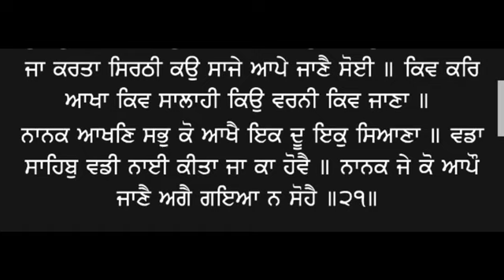23 Katha Sri Guru Granth Sahib Ji